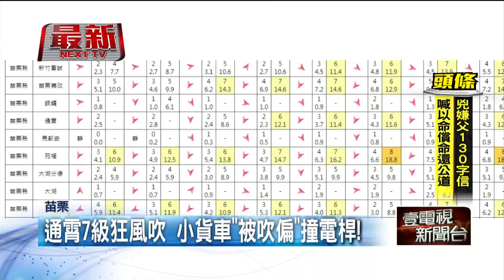台中通霄7級狂風吹！小貨車竟「被吹偏」直撞電桿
受到東北季風影響，各地都感受到明顯風勢。台中一名駕駛，開車送貨到苗栗，行經台一線通霄路段，因為風勢強勁，小貨車被吹偏，直接撞上路旁電線桿，車頭嚴重受損，駕駛還一度受困車內。